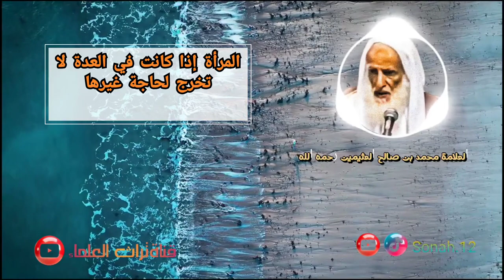حكم خروج المرأة في العدة | الشيخ ابن_عثيمين رحمه الله